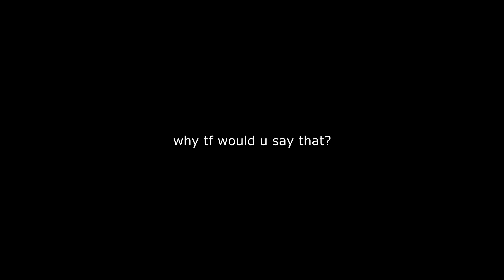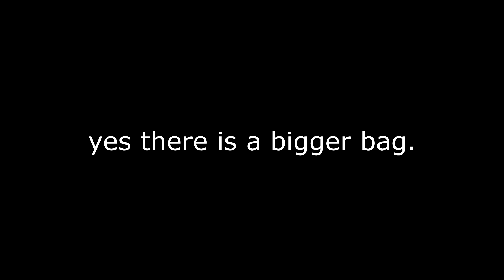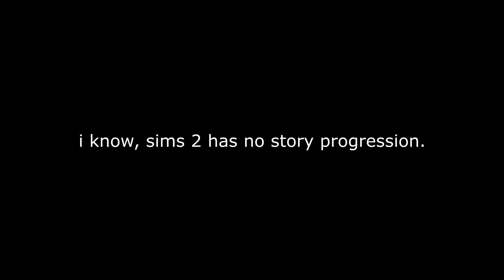MY WIFE IS CRAZY... but I'M CRAZY TOO | The Sims 2: Open For Business #2